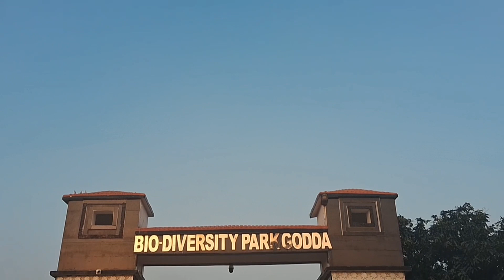Smart Park✨Cute Girls Reaction😍|Crazy Reaction😱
Talking & Singing in Park Amazing Reaction In Public Cover By ...
FIRST TIME REACTION | LINKIN PARK REACTION | IN THE END ...

Smart Park✨Cute Girls Reaction😍|Crazy Reaction😱 |JITENVLOGS|New ...

YouTube · JITEN Vlogs

9 Aug 2023

8:41

Two Girls React To Linkin Park - Given Up [Official Music Video]

YouTube · Dana's Faith

15 Apr 2022

4 key moments in this video

6:00

park main cute 😘 girls reaction🤩 dailyfunblogs.

YouTube · Bipul fun vlogs

20 Aug 2023

30:04

South Park - 23x7 Board Girls - Group Reaction

YouTube · The Normies

15 Nov 2019

12:48

Found My Love In Park And Flirting With Her | Reaction Video | Anas Rajput

YouTube · Anas Rajput

12 Jul 2023

Web results

Times Now

Girl's reaction while on amusement park ride leaves the internet laughing ...

17 Aug 2022 — One girl's reaction on an amusement park ride is making netizens crazy. At one point in the clip, the girl seems to be in a lot of fear.

Images
India Today

Images
Web results

This little girl's reaction while on amusement park ride sums up our life ...

17 Aug 2022 — A video of a little girl's reaction while on an amusement park ride has gone viral on social media. The video has over 8 million views.

City Park | girls and boys reaction [ उस लड़के को देखो ] @Dhfun2 - YouTube

2:14

youtube india flip bestflips Dhfun2 fun stunts public publicreaction prank girl reactio girls prismlivestudio City

Girls Reaction Funny Prank video | By Mind feelings | Facebook

3:37

UPLOADED BY:

𝕄𝕚𝕟𝕕 𝕗𝕖𝕖𝕝𝕚𝕟𝕘𝕤

POSTED:

9 May 2022

YouTube · Tapu fitness

1 week ago

College Girls reaction in park !!Girls reaction!! in park!! Bodybuilding!!

0:23

College Girls reaction in park !!Girls reaction!! in park!! Bodybuilding!! No views · 10 minutes ago BINJHUA ...more ...

App installed

Park Me Girls Reaction ll Cute Girls Reaction ll public reaction ll STD 1M

4:28

park flirting video Park Me Girls Reaction ll Cute Girls Reaction ll public reaction ll STD 1M vlog vlogs vlogger vloging video vlog video ...

Often searched together

Girl on teacup ride meme GIF

Little girl on ride meme

Teacup ride girl

Girl viral video

Girl spinning on ride

Little girl on roller coaster

Web results

Public Reaction Park on Cute Girls Cute Girl Reaction Video Parn

Public Reaction Park on Cute Girls Cute Girl Reaction Video Parnk Guys Video Kaisi Lagi Coment Karke Jarur Batana cute ...

Your question will be shared with online publishers who may be able to answer it. When shared, it won’t be associated with your Google Account.

Little girl's hilarious reaction to her first theme park ride | By Metro - Facebook

0:39

That look you make when you realise you've made a terrible mistake...

YouTube · Shubam Sawhney fitness

6T+ views · 2 months ago

Bodybuilder public reaction in park ❤️ - YouTube
5:48

Bodybuilder public reaction in park ❤️ - crazy public reaction | Girl's reactions on bodybuilder This video will show you how ...

Stupid Spoiled Whore Video Playset

Disturbed by the corruptive influence the trashy celebrity has on young girls in South Park, Mr. Slave challenges her to a "whore-off". Contents. 1 Plot; 2 ...
Making moves. Open App. girls reaction Park. No views · 7 minutes ago ...more. TECK RONIz. 41.

Little Girl's Reaction to Kids Arriving at the Park Is So Pure

6 Oct 2023 — Little Girl's Reaction to Kids Arriving at the Park Is So Pure ... Everybody is a potential friend. ... Little kids love going to the park, but they ...

What reaction did the Chinese people who saw the South Park episode ...

26 Nov 2019 — What reaction did the Chinese people who saw the South Park episode about them have?

9 votes

Nothing. Canadians and hippies are mocked more often than Chinese. i actually hope that ...  More

1,219 votes

No, what they did was entirely on-brand and well done as always. See South Park has this philosophy ...  More

39 votes

Of course it’s racist. LOL. But hey, if a movie or a cartoon is politically correct, do ...  More

15 votes

Well, it is crude, rude, and juvenile. The main characters are all little delinquents. They’ve ...  More

81 votes

I find that South Park is generally more successful than other satirical programs at

3 Oct 2023 — was charged with kidnapping a 9-year-old girl from Moreau Lake State Park. A fingerprint on a ransom note led to his arrest. Police are ...